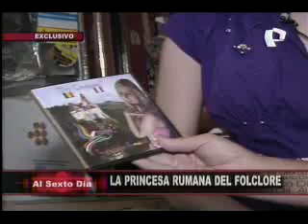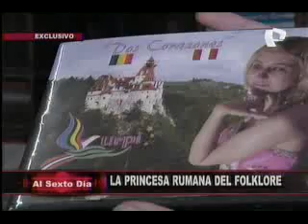Urpi: la princesa rumana del folklore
Esta vez veamos a una mujer nacida en la lejana Rumania que adoptó el folklore nacional como una bandera propia y que ,en las calles de Lima, se deleita con música oriunda del Perú.